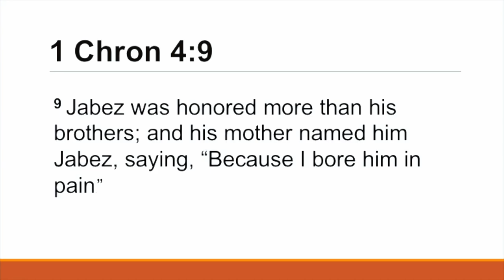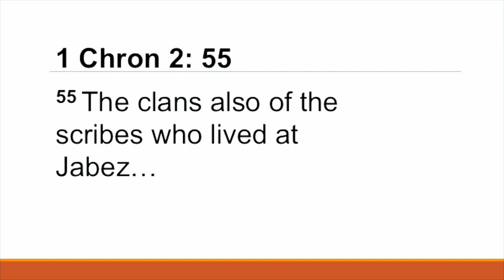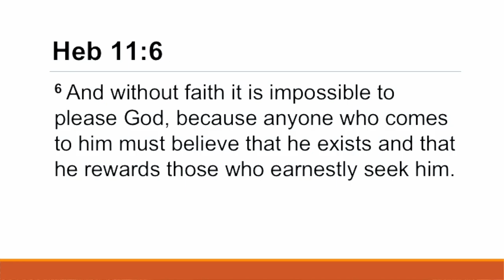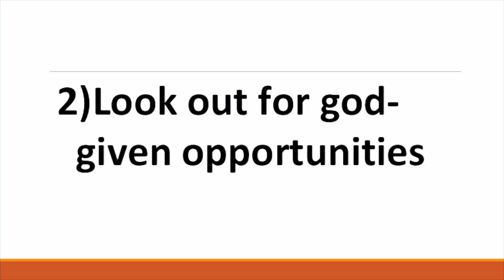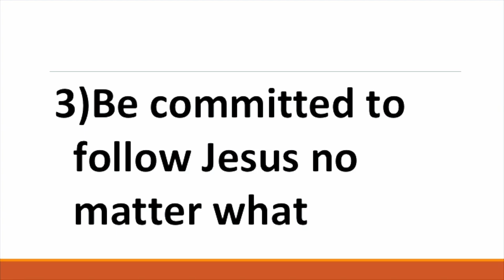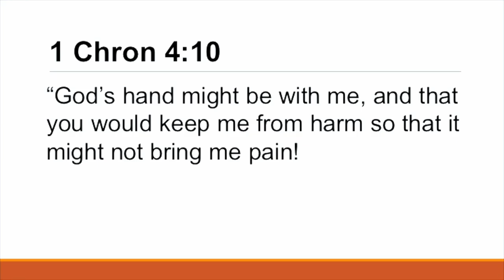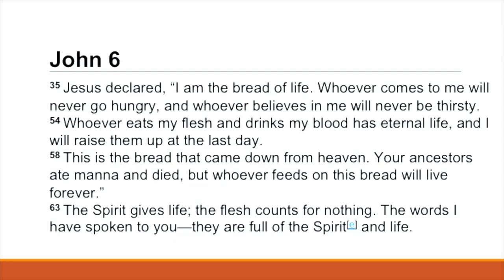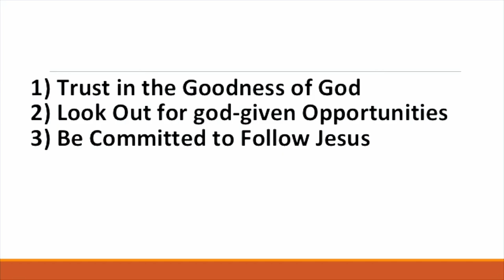Living in God’s Blessing (27th - 28th June 2020)